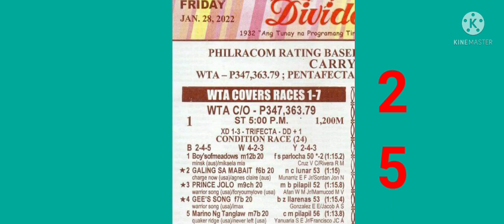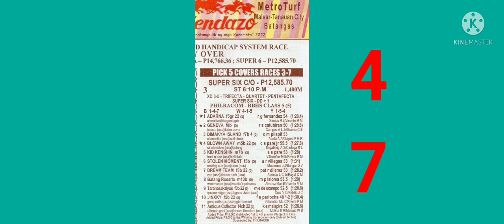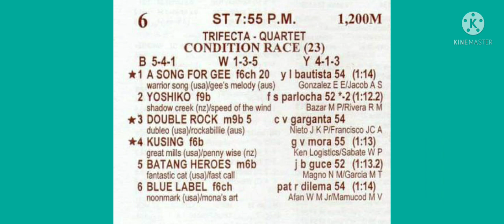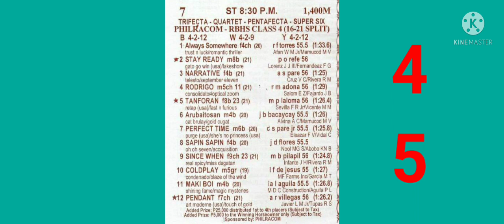metro turf racing tips analysis ni @mastertips2.1 January 28,2022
January 28,2022 metro turf racing
paalala lamang po Ito po ay giya lamang pag dating sa tayaan kayo padin Po ang masusunod goodlock naway masipag Tama po tayu